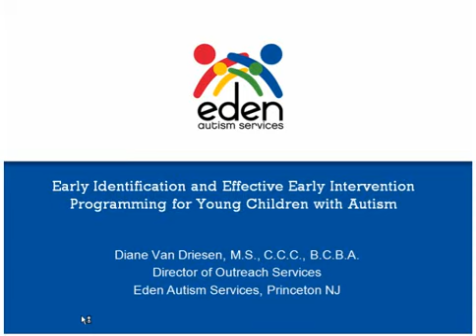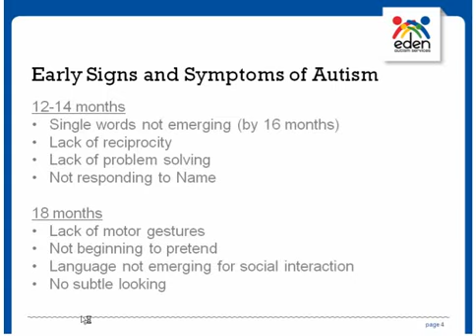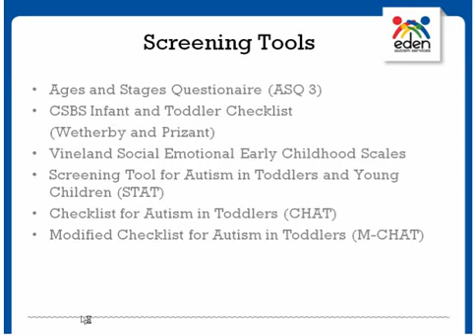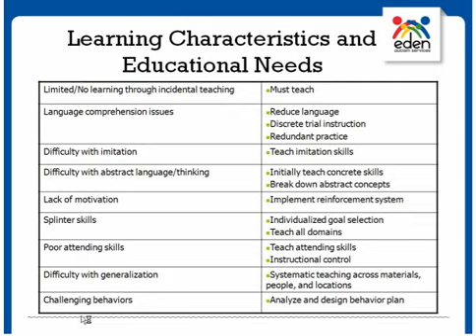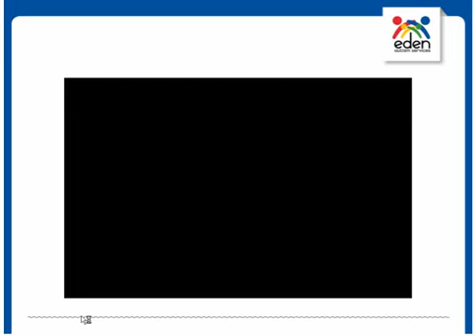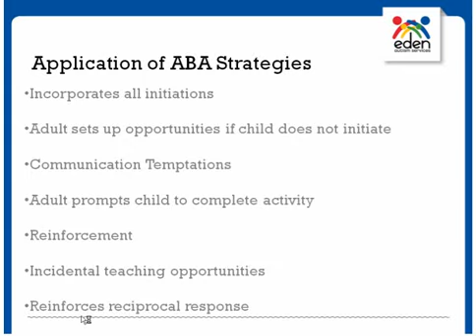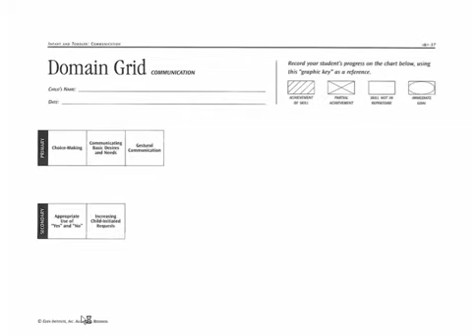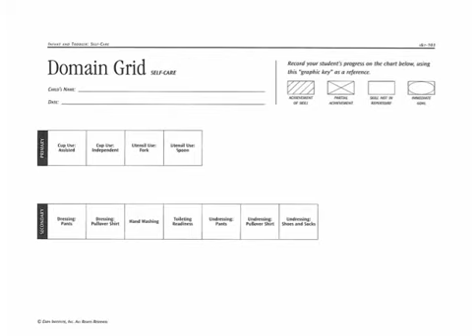Early Identification and Effective Early Intervention Programming for Young Children with Autism BCBA Session